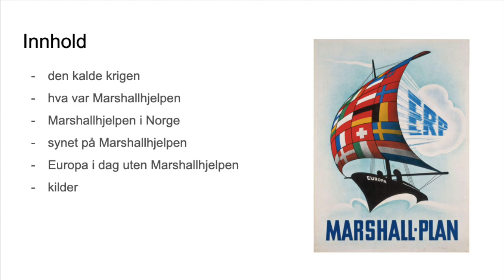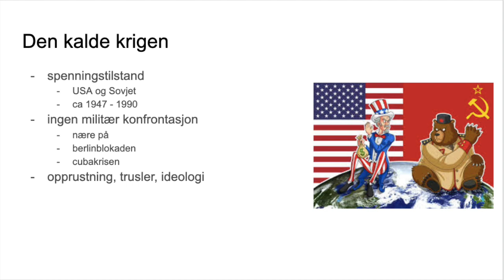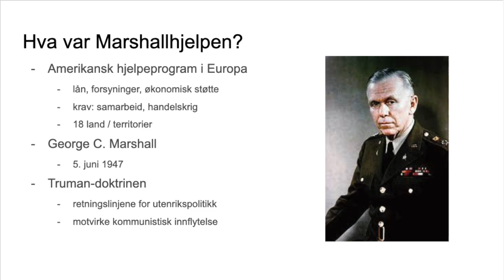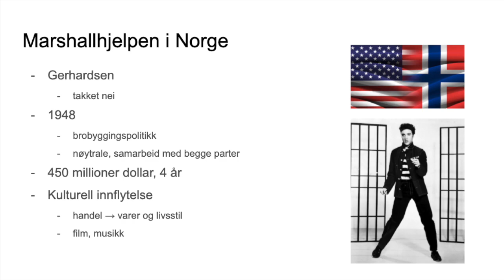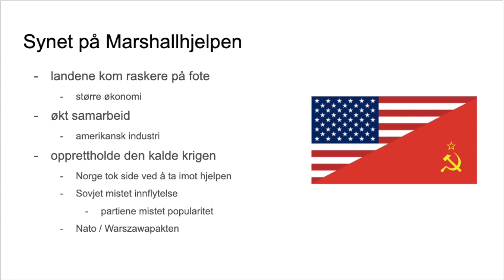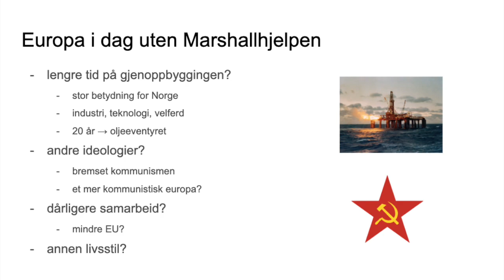Marshallhjelpen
Denne videoen handler om Min film